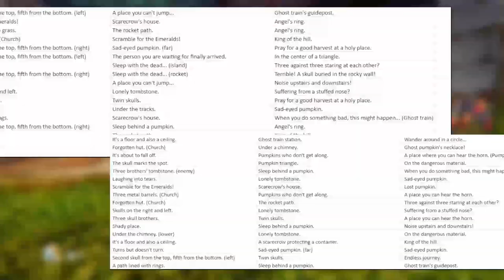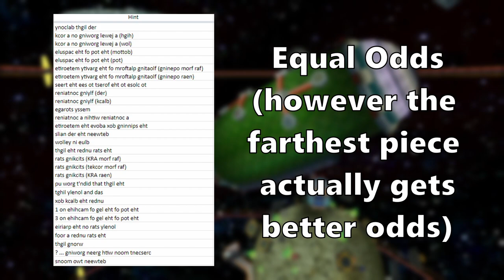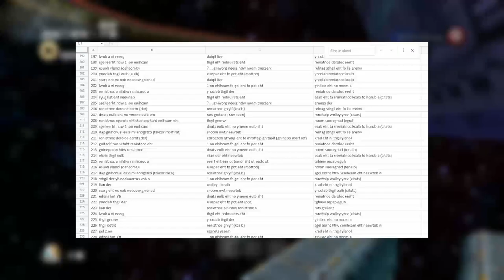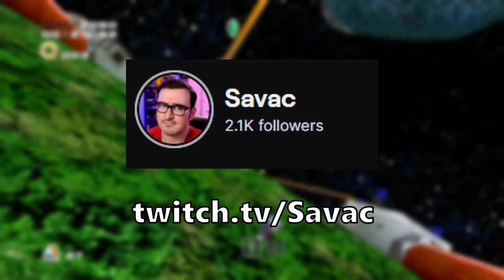The RAREST Emerald Piece in Sonic Adventure 2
Introducing the RAREST Piece in All of Sonic Adventure 2: Battle, Sad and Lonely Light. You may know that Piece Generation is Random in Sonic Adventure 2 but some pieces have different odds of spawning. In this video we talk about the rarest piece, while diving into the Piece Generation Algorithm and Explain why the piece is so rare!

Shoutout to Drum for the idea and research for this video!

Also thanks to Savac for helping me get footage!

Chapters:
Intro - 0:00
Piece Generation Algorithm - 0:33
Sad and Lonely Light - 2:10
Shoutouts and Funny clip - 3:44

Sonic Frontiers is close to releasing, I'll probably speedrun that too! It's cool that they added so many new mechanics like Drop Dash, Cyloop, Light Dash and more!  Speedruns are very fun to look at especially when you go to the Chao Garden and raise Hero Chao, Dark Chao, or maybe even a Neutral Chao? Do you think I should make a video like this about Chao? If I do another game what kind of game would you want to see? Sonic Unleashed? Sonic Adventure DX? Sonic Colors or Sonic Colors Ultimate? Sonic Heroes? Sonic 06? I'm considering them all.